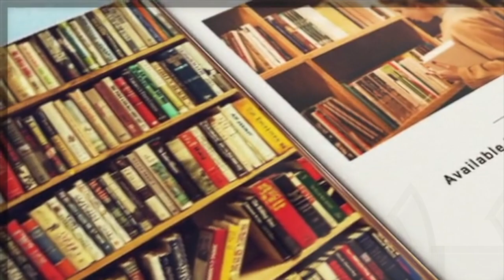Wide Sargasso Sea by Jean Rhys . بحر سارجاسو الواسع، تلخيص وتحليل. المحاضرة كاملة